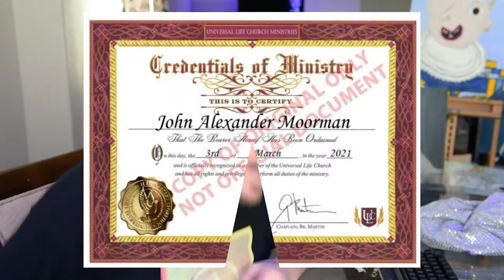I'm an Ordained Minister & About Sexual Harassment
Thanks Ava Sol, Casper Nichols, Nicholas Ladino Silva, Dainis Graveris, Kinga Cichewicz, Dez Ezekiel, Ben White and Fabian Wolhgemuth from Unsplash for Stock photos.